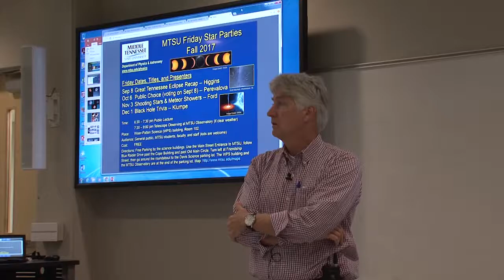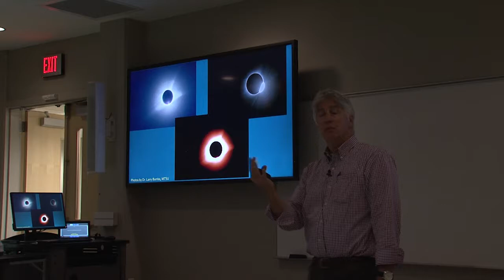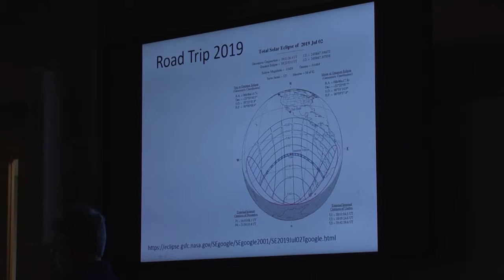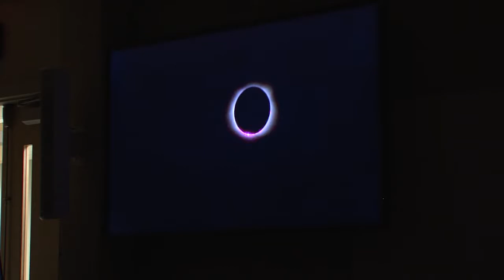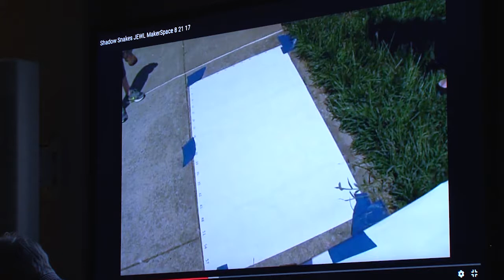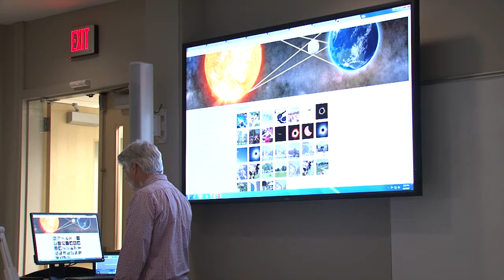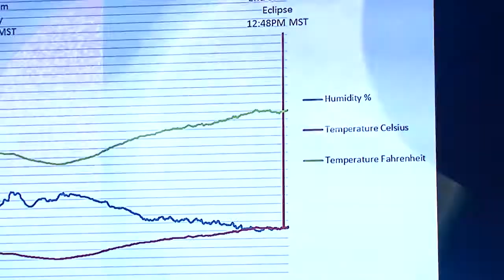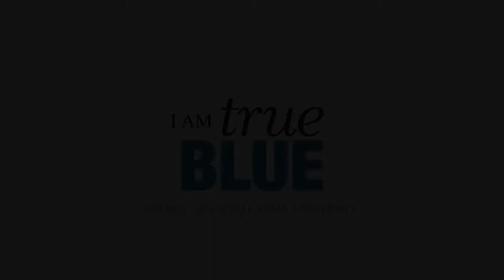September 8, 2017. Star Party. Chuck Higgins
Friday Star Party Videos are a co-production of the MTSU Department of Physics and Astronomy and the Education Resource Channel @ Middle Tennessee, Comcast Channel 9.